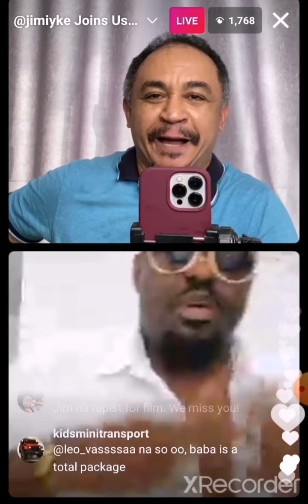Daddy freeze and Jim Iyke live: